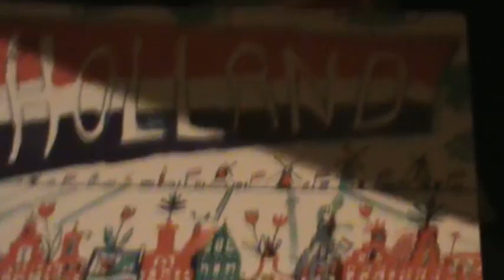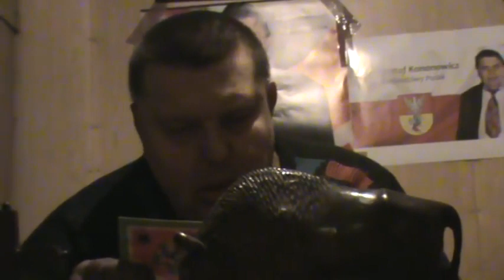Major pozdrawia wszstkie kobiety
Nitrokukła pokazuje pocztówki z Krakowa oraz Anglii albo Holandii - mniejsza o to. Kononowicz proszony jest o odczytanie ich treści. Z okazji Dnia Kobiet Kajor pozdrawia wszystkie cudowne przedstawicielki płci pięknej, a Ksiek szkołę elektryczną.

Data publikacji: 8 marca 2018
Tytuł oryginalny: Major pozdrawia wszstkie kobiety
Kanał YouTube: Major Lajt